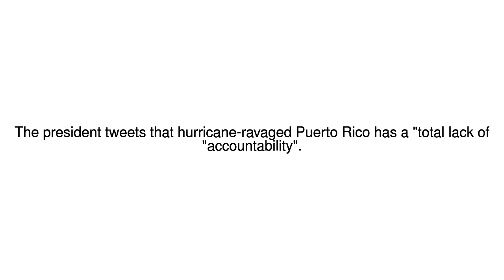News Update Trump loses patience with Puerto Rico 12/10/17